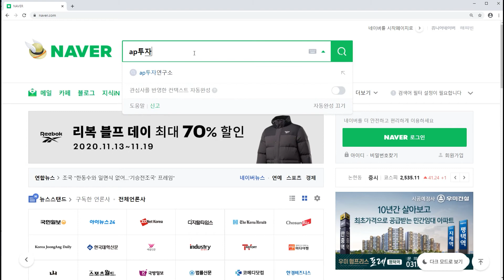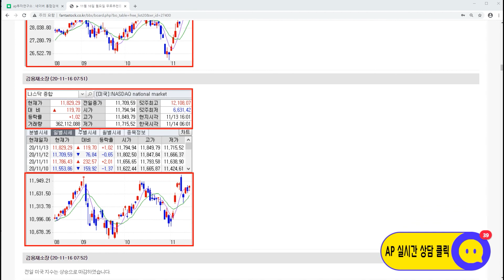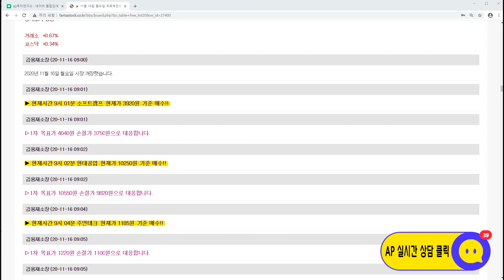셀트리온(068270)-중화항체 치료제도 코로나를 잡을 수 있을까?